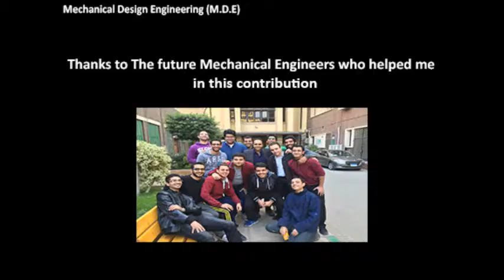Ahmad Raed Mahmoud Eid (Egypt)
Contribution selected to participate in "Student Voice" space of the fifth meeting of Tuning Africa in Brussels Belgium.